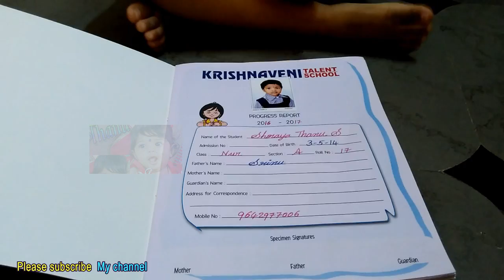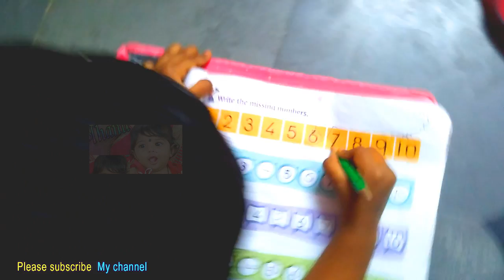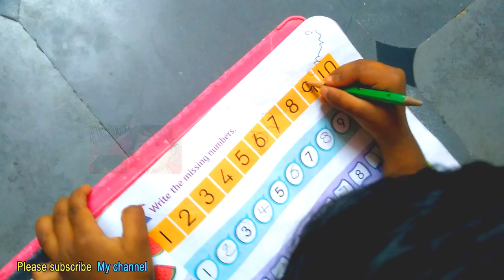ABC Alphabet Songs abcd song Learning Color Number Lightning kids toys Children